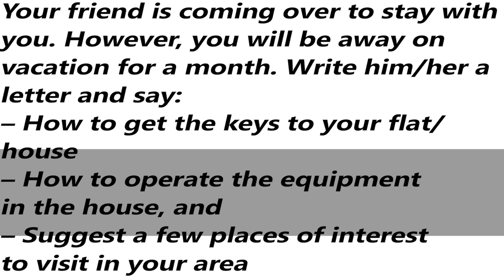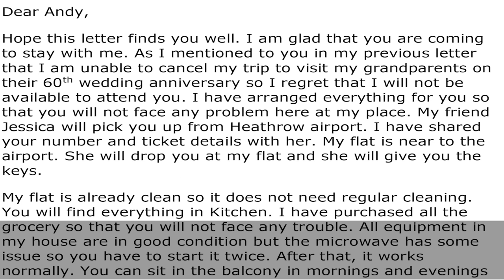IELTS General Training Task 1 Letter - Sample Answer | English Mentor